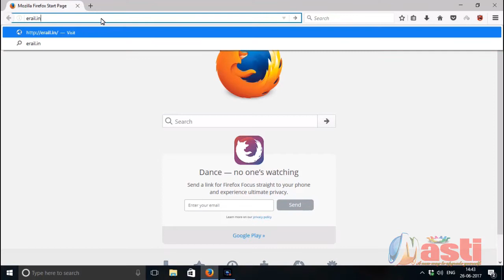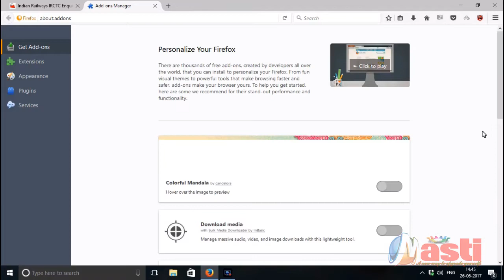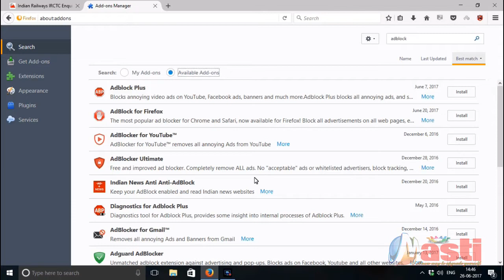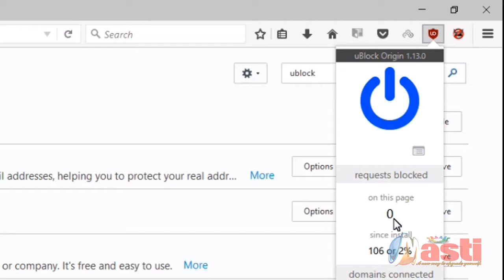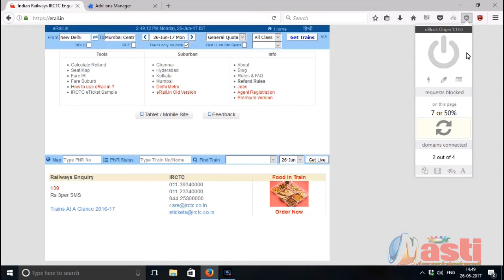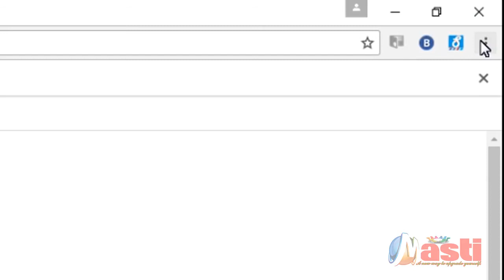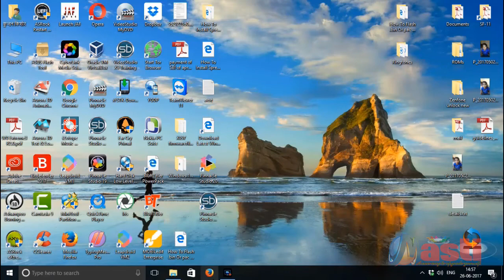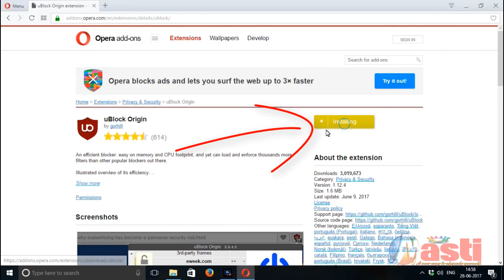Block dirty ads and Speed Up Your Internet! Ublock Origin Ad-Blocker full Review in Hindi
About this Add-on
An efficient blocker: easy on memory and CPU footprint, and yet can load and enforce thousands more filters than other popular blockers out there.

Usage: The big power button in the popup is to permanently disable/enable uBlock for the current web site. It applies to the current web site only, it is not a global power button.

Flexible, it's more than an "ad blocker": it can also read and create filters from hosts files.

Out of the box, these lists of filters are loaded and enforced:

- EasyList
- Peter Lowe’s Ad server list
- EasyPrivacy
- Malware domains

More lists are available for you to select if you wish:

- Fanboy’s Enhanced Tracking List
- Dan Pollock’s hosts file
- hpHosts’s Ad and tracking servers
- MVPS HOSTS
- Spam404

Of course, the more filters enabled, the higher the memory footprint. Yet, even after adding Fanboy's two extra lists, hpHosts’s Ad and tracking servers, uBlock Origin still has a lower memory footprint than other very popular blockers out there.

Also, be aware that selecting some of these extra lists may lead to higher likelihood of web site breakage -- especially those lists which are normally used as hosts file.

Free.
Open source with public license (GPLv3)
For users by users.

If ever you really do want to contribute something, think about the people working hard to maintain the filter lists you are using, which were made available to use by all for free.